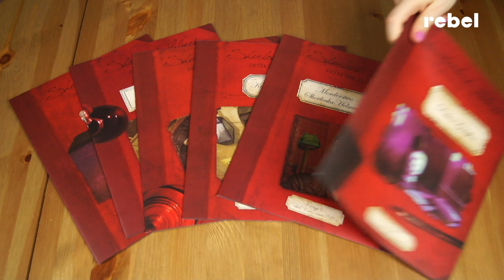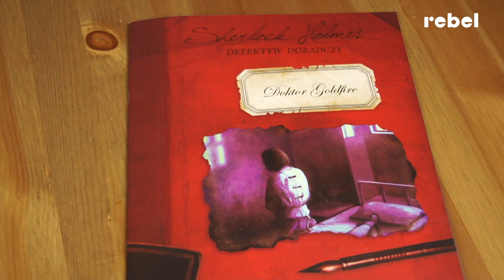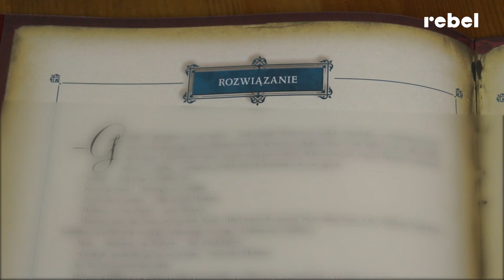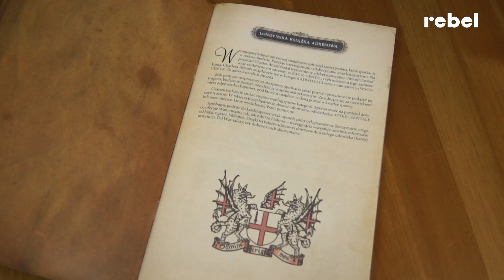Zasady gry: "Sherlock Holmes: Detektyw doradczy"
Podstawowe zasady gry, których obejrzenie pozwoli od razu siąść do rozgrywki i zagrać pierwszą partię. Wszystkich niezdecydowanych zachęcamy do zapoznania się z filmem, który pomoże ocenić, czy gra spełni Wasze oczekiwania!

W grze Sherlock Holmes: Detektyw doradczy wcielasz się w rolę członka nieoficjalnego gangu, Bandy z Baker Street, założonego przez słynnego Sherlocka Holmesa. Wielki detektyw potrzebował kogoś, kto będzie go informował o krążących po mieście plotkach i pomagał przy rozwiązaniu najbardziej zawiłych spraw.

Gra wydawnictwa Rebel